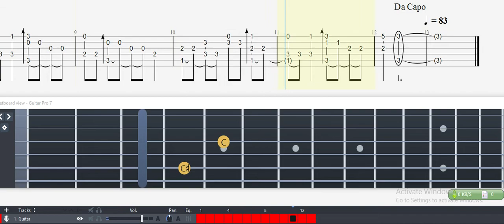Guitar Tab - Special Stage (Sonic the Hedgehog) OST Fingerstyle Tutorial Sheet Lesson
Special Stage (Sonic the Hedgehog) Guitar Tab

Special Stage

      Sonic The Hedgehog  (16 bits version)

Sequenced by Dave Morley
tab by Diralark
Guitar (Capo 3)